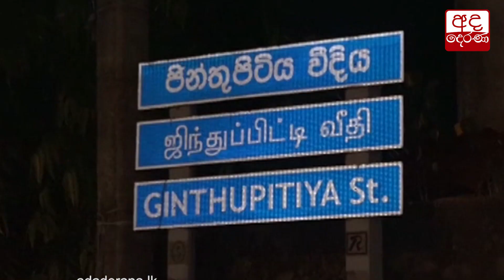නිරෝධායනයට එක්වූ ජින්තුපිටියේ පවුල්...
Over 150 persons from Jintupitiya sent for quarantine